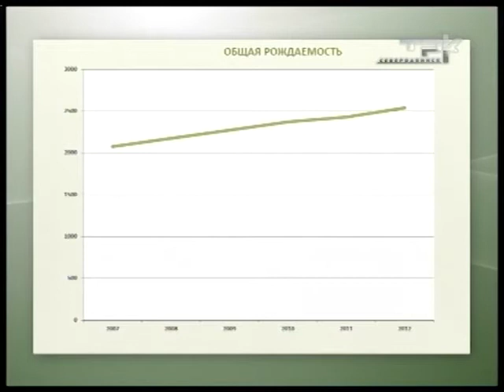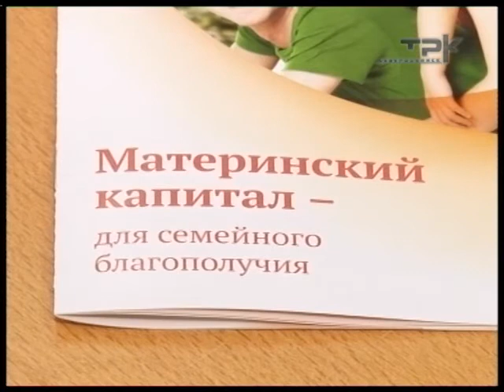МАТЕРИНСКИЙ КАПИТАЛ ХОТЯТ ПРОДЛИТЬ